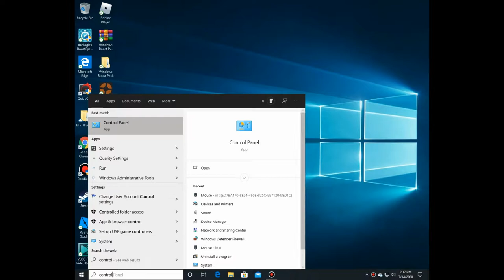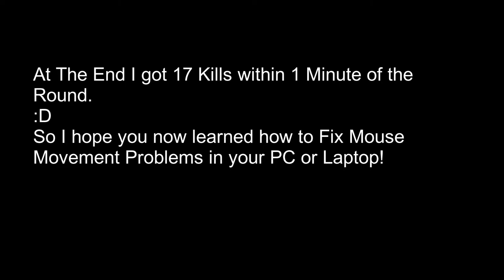How to Fix Mouse Movement Issues in Windows 10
In This Video I will show you how to fix Mouse Movement Issues in your Windows 10 PC or Laptop.